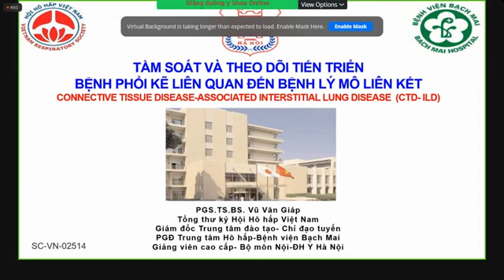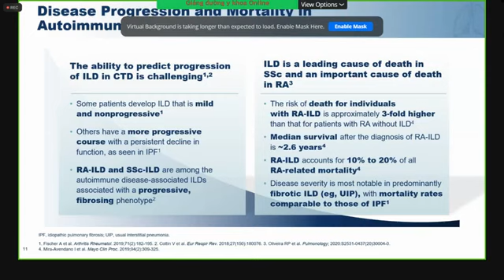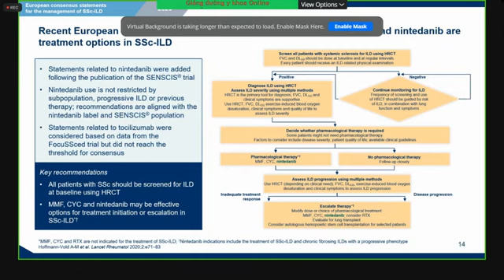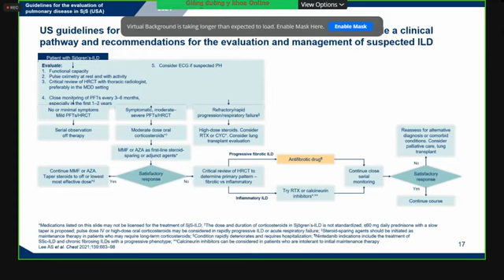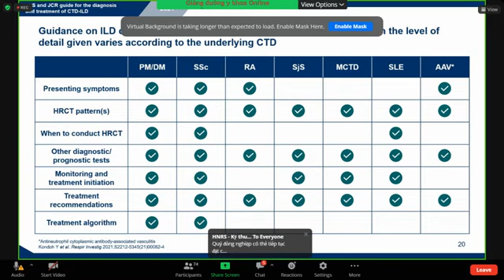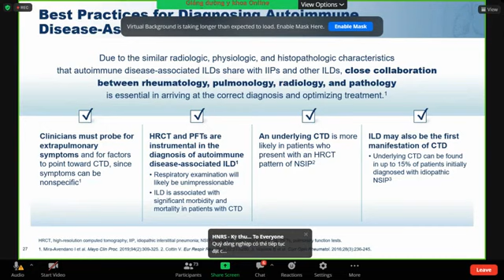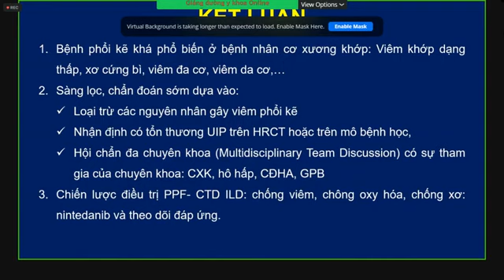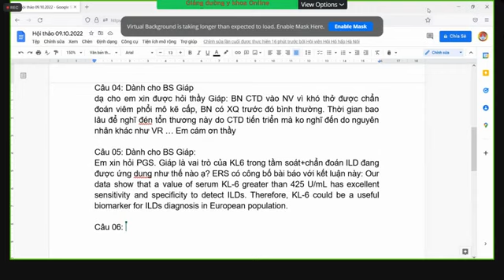TẦM SOÁT VÀ THEO DÕI TIẾN TRIỂN BỆNH PHỔI KẼ LIÊN QUAN BỆNH LÝ MÔ LIÊN KẾT | PGS TS BS. Vũ Văn Giáp